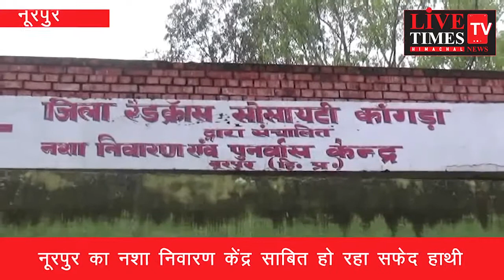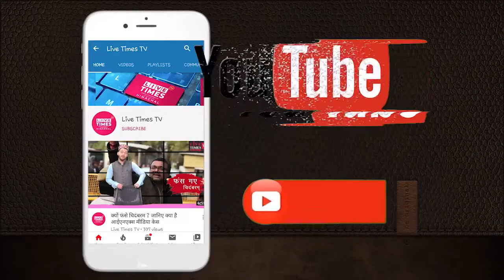नूरपुर: नूरपुर का नशा निवारण केंद्र साबित हो रहा सफ़ेद हाथी।